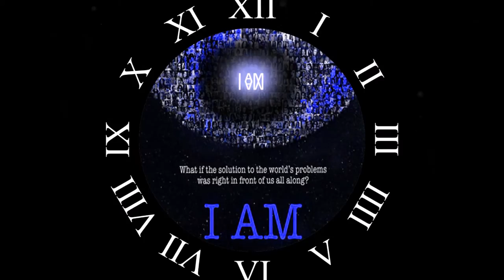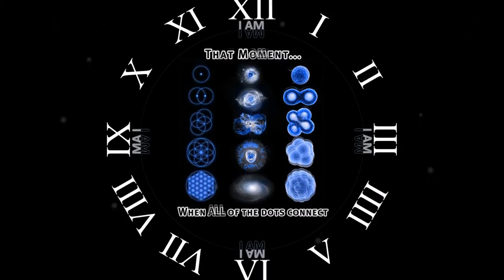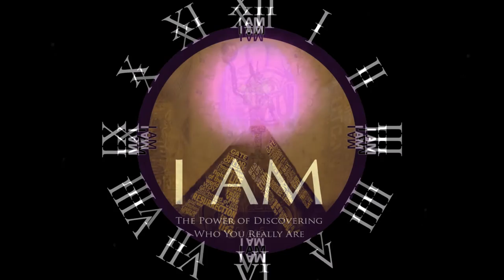Neville Goddard ~ ≖≜≖ ~ A State Called Moses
A State Called Moses ~ A STATE CALLED MOSES
~ ⚚ ~ BE still & k(now) I AM! We are ☉ne ~ ⚚ ~
~ ⳨ ~ I AM the inSpiration in every Song ~ ⳨ ~
~ ⚚ ~ I AM the great Spirit ~ ⚚ ~
~ ⚚ ~ I Am the individual Soul & I AM beyond. ~ ⚚ ~
~ ⚚ ~ You are my child, you are my S☼N ~ ⚚ ~
~ ⚚ ~ I AM that I AM and I will be what I will be ~ ⚚ ~
 ~ ✡ ~ You are a fractal of me ~ ✡ ~
~ ⚚ ~  Confirm in your Heart the Self-Similarity ~ ⚚ ~
~ ⚚ ~ I AM in U & U are in Me. Wonders never cease ~ ⚚ ~
~ ⚚ ~  WE ARE ONE of a kind ~ ⚚ ~
~ ⚚ ~ You are I AM my beloved child ~ ⚚ ~
~ ⚚ ~  this is why your first name is „I“ ~ ⚚ ~
~ ⚚ ~ I AM is All & All is I AM. Like You I evolve, I expand... ~ ⚚ ~
~ ⚚ ~ I can't be defined, simply because I AM alive ~ ⚚ ~
~ ॐ ~ Always Be & Always Become ~ ॐ ~
~ ⚚ ~ Eternally we are ☯ne... ~ ⚚ ~
~ ⳨ ~ JHWH; JAHWE; JAH WE; YES US! ~ ⳨ ~